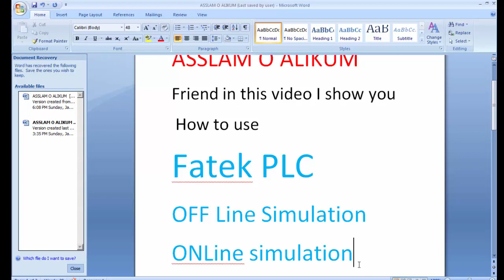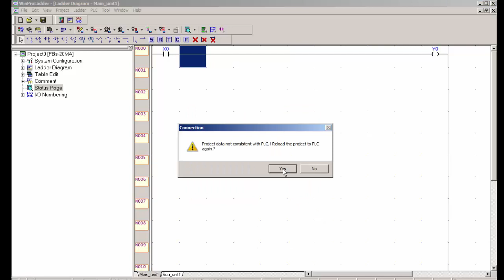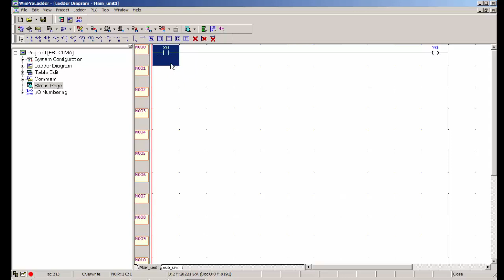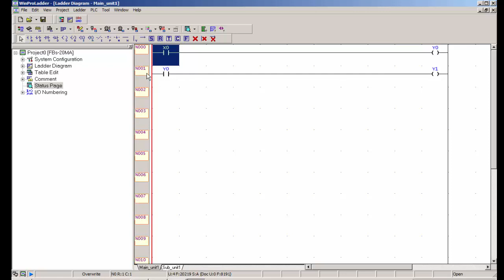How to use Fatek PLC Simulator OFF line simulation & ON line simulation URDU hindi lecture 7